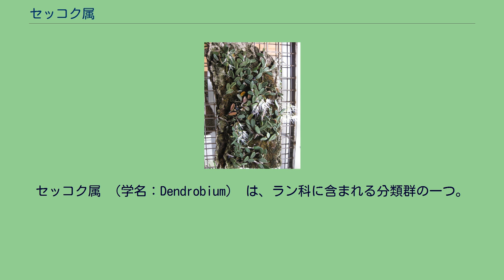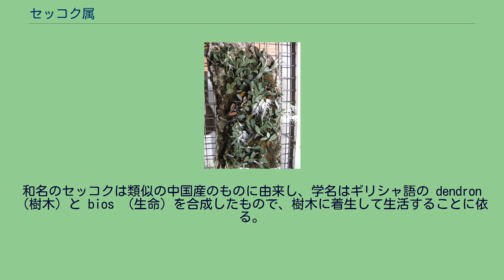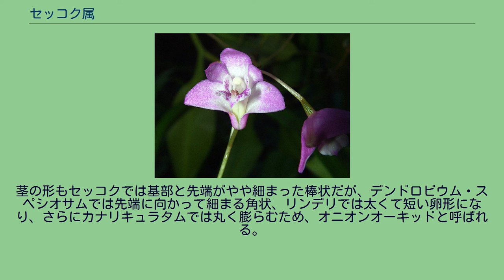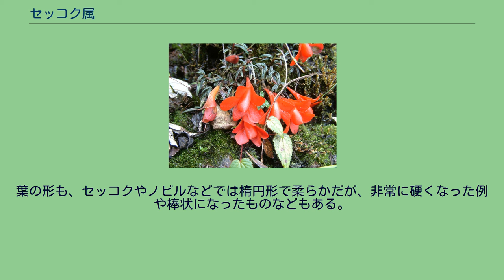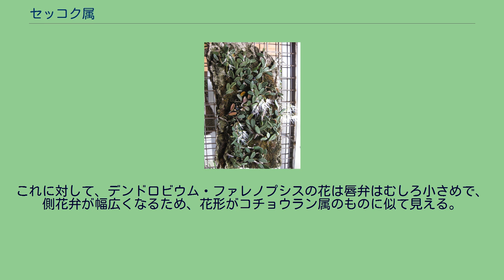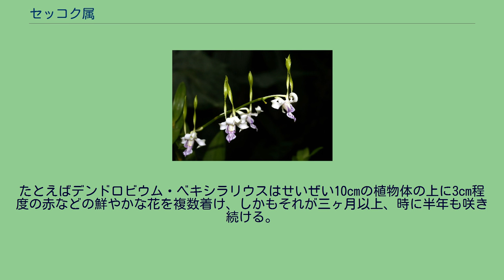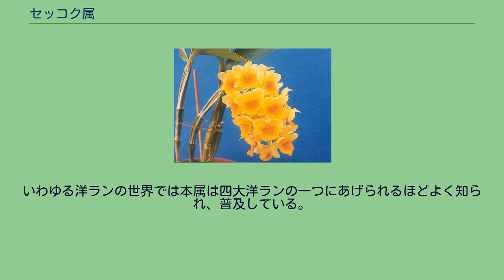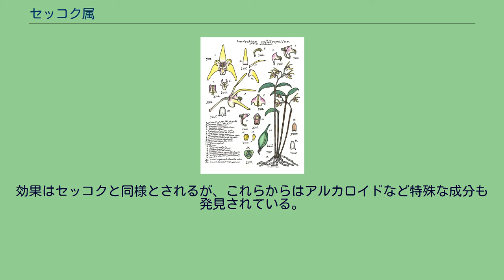セッコク属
セッコク属 （学名：Dendrobium） は、ラン科に含まれる分類群の一つ。
非常に種類が多く、形態も変異に富む。
栽培されているものも多く、東洋ランとしては長生蘭、洋ランとしてはデンドロビウムの名で流通している。
セッコク属は東南アジアを中心に、西はインド、南はオーストラリアから北は日本まで分布し、その種数は1000を越えるとも言われる。
着生植物で、よく知られるものは竹のような節のある棒状の偽球茎を束生して基部の根で樹木に張り付くものであるが、その形は多様で、一見全く違った姿に見えるものも数多い。
ノビル系デンドロビウムの各種 姿のおもしろさや花の美しさから栽培される例も多く、日本ではセッコクが古くから栽培され、特にその葉変わり品を中心としたものは長生蘭と呼ばれ、古典園芸植物の一つとして扱われる。
他方、熱帯域の多様な種が洋ランとして栽培されて古くから人気があり、四大洋ランの一角に取り上げられる。
交配品種や改良品種も多く、特にノビル系とデンファレ系は古くからよく知られたものである。
現在でも洋ラン栽培や切り花や贈答品としてもその重要な一角をになっている。
和名のセッコクは類似の中国産のものに由来し、学名はギリシャ語の dendron （樹木）と bios （生命）を合成したもので、樹木に着生して生活することに依る。
茎は束生し、基部より出る根で基物に付着する。
普通は樹木に着生するが、一部では岩の上に生えるものもある。
偽球茎は多くは棒状で肉厚の革質、複数の節を持つ。
葉は革質で、茎の上の節ごとにつくが、葉身を持たない節もある。
葉の基部は葉鞘となって茎を包むが、これを持たないものもある。
新しい茎は古い茎の基部から横に出るが、間に匍匐茎を作らないのが普通。
偽球茎のより先端部の節から新芽を生じる場合もある。
デンドロビウム・カリツロフィルム（図） 花は茎の上の節から生じ、単生するか、数個を房状につけるか、あるいは花茎を伸ばして複数花を総状につける。
包は小さいか、またはない。
花は非常に多様な形となる。
ただ、全体に形態としては比較的単純で、唇弁が大きく裂けていたり、特殊な構造があったりはしない。
距は短いのが普通。
花に見られる共通の特徴としては、以下のものがあげられる。
上記のような共通の特徴は認められるが、実際の見かけは非常に様々である。
その形態の多様性は、「おそらく種子植物の中でもっとも大きな変異を示すグループ」との声もある。
大きさについては、小型種では1cmというものがある一方で、大きいものでは5mに及ぶ例がある。
外見については、セッコクでは棒状の茎を側生して、これが樹木の上に上向き、あるいは斜め横向きなどに伸ばす、といった格好であり、かなりの種がほぼこれと似た姿を取る。
しかしキバナセッコクなどはむしろ茎が下向きに垂れ下がり、熱帯域にも同様の姿の例が多数ある。
また、デンドロビウム・デンシフローラムのように茎は立つかせいぜい斜めに伸びるが、花茎が長く伸びて垂れ下がるものもある。
茎の形もセッコクでは基部と先端がやや細まった棒状だが、デンドロビウム・スペシオサムでは先端に向かって細まる角状、リンデリでは太くて短い卵形になり、さらにカナリキュラタムでは丸く膨らむため、オニオンオーキッドと呼ばれる。
逆にデンドロビウム・ハンコッキーのようにシダレヤナギの枝のような細長い例もある。
また、茎にはっきりした稜を持つものや、扁平になったものもある。
さらにデンドロビウム・クスベルトソニイでは茎が長さ1.5cmと葉よりも小さくなっており、デンドロビウム・リンギフォルメでは茎はほぼ退化して一枚の葉をつけるのみで、匍匐茎が発達して基盤上に伸びる。
セッコクやノビルでは茎に沿って節ごとに葉をつけるのが普通だが、基部の方では葉身を持たない例もあり、キンギアナムやデンドロビウム・スペシオサムでは先端付近に2-3枚をつけるのみ、デンドロビウム・リンデリでは一枚だけしかつけない。
またセッコクやノビルなどは落葉生で一年目の茎にのみ葉がついているが、宿在生の葉を持つ例もある。
葉の形も、セッコクやノビルなどでは楕円形で柔らかだが、非常に硬くなった例や棒状になったものなどもある。
花の形も平らに広がるものから細長い筒状になるものまで変異に富む。
セッコクなどは比較的単純で各弁ともさほど特徴がなく、唇弁も舟形になって先端が多少広がる。
全体としては基部が筒状で、先端に向かって少し広がる形になる。
デンドロビウム・キンギアナムの花はほぼ...